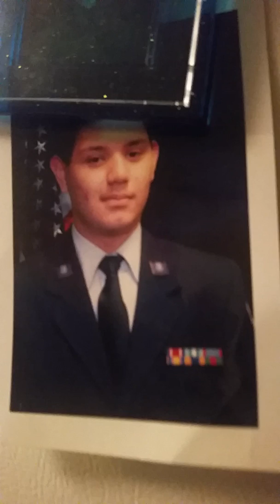Brandon 18 party part 5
Brandon's party on saturday night fun